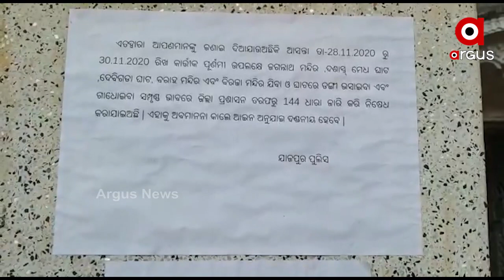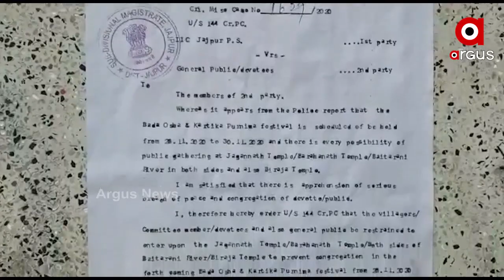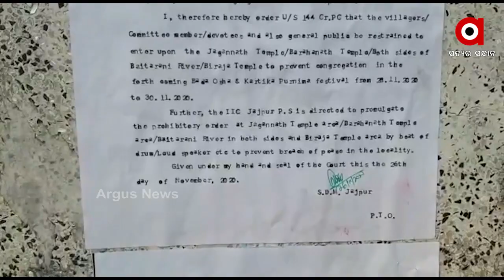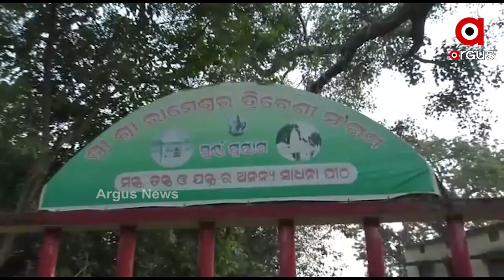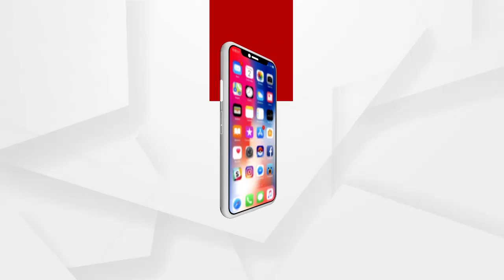Argus Update News 10Am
ପରୀ ମୃତ୍ୟୁ ମାମଲାକୁ ନେଇ ବିଜେପିର ଉଦବେଗ ପ୍ରକାଶ...
ମହାମାରୀ ପାଇଁ ଫିକା ପଡ଼ିଲା କାର୍ତ୍ତିକ ପୂର୍ଣ୍ଣିମା...
ବାରଣାସୀ ଗସ୍ତ କରିବେ ପ୍ରଧାନମନ୍ତ୍ରୀ ନରେନ୍ଦ୍ର ମୋଦି...
କଂଗ୍ରେସର ସିକ୍ରେଟ୍ ଡିଲର ଗୁମର ଖୋଲିଲେ ସୁର...
ବିଦା ପରେ ବିସ୍ଫୋରକ ବୟାନ...
ଆସନ୍ତାକାଲିଠୁ କୋଣାର୍କ ଉତ୍ସବ.
ଜାଡ଼ରେ ଥରିବ ଓଡ଼ିଶା...